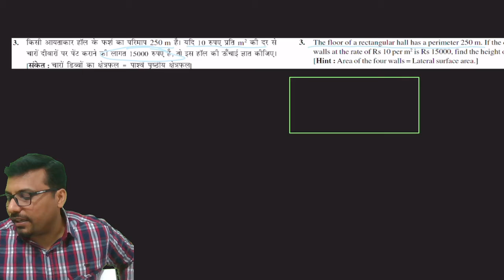Question 3 exercise 13.1 Class 9 Maths Chapter 13 Surface Areas and Volumes पृष्ठीय क्षेत्रफल एवं...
NCERT solutions for class 9 maths chapter 13 surface area and volume exercise 13.1
Question 3 Class 9 Maths Chapter 13 Surface Areas and Volumes पृष्ठीय क्षेत्रफल एवं आयतन
Question 3. The floor of a rectangular hall has a perimeter 250 m. If the cost of painting the four walls at the rate of Rs 10 per m2 is Rs 15000, find the height of the hall. [Hint : Area of the four walls = Lateral surface area.]